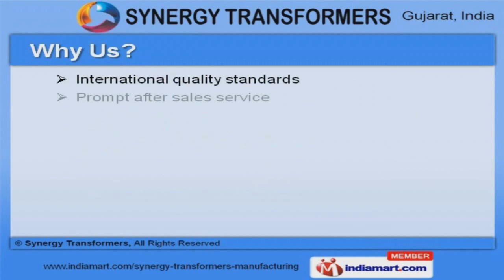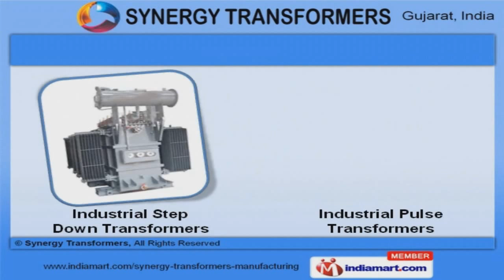Electrical Transformers by Synergy Transformers, Keshod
Welcome to Synergy Transformers, Manufacturer & Supplier of Electrical Transformers. Incepted in the year 2009, at Keshod, we are an ISO 9001& CE standards certified company. We cater to Indian Subcontinent, Middle East & other countries. Jyoti CNC & Tueo Power Energy are some of our esteemed clients and we are supported by Market leading prices & latest technology. We offer a wide array of Electrical, Industrial Distribution & Industrial Furnace Transformers. Industrial Step UP, Isolation & Power Transformers are also offered by us. Our Industrial Dry Type & Auto Transformers are superior in performance. We offer Auxiliary & Industrial Energy Efficient Transformers that are best in the industry. We also provide Industrial High Voltage & Low Loss Transformers that are well known for their efficiency. Along with that we offer Industrial Step down & Pulse Transformers that area class apart.